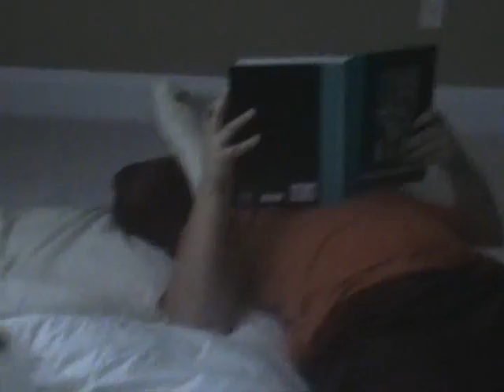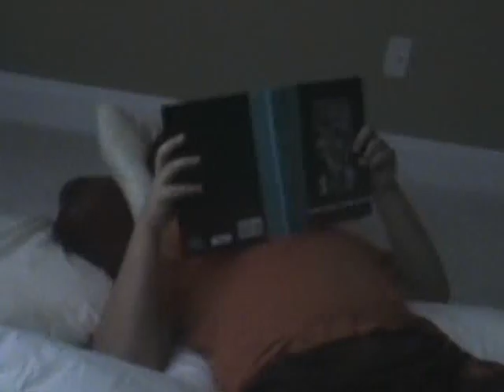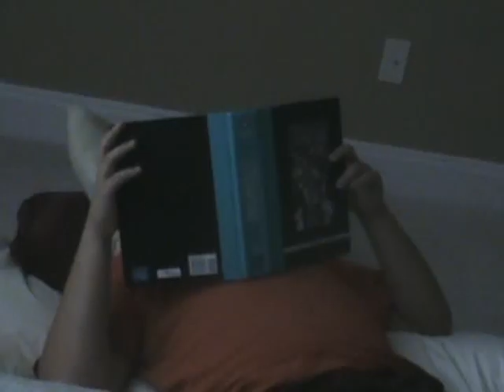i tried so hard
two kids tried so hard